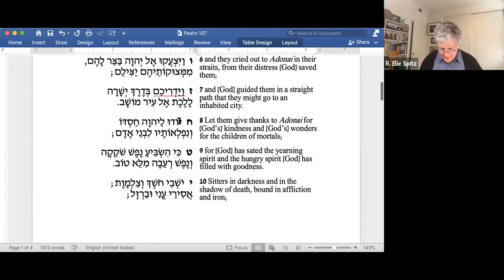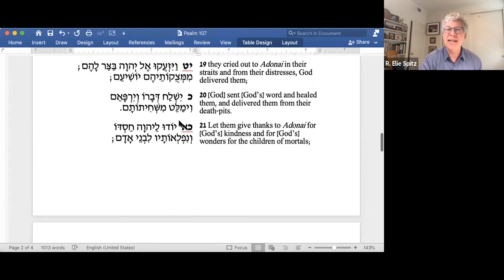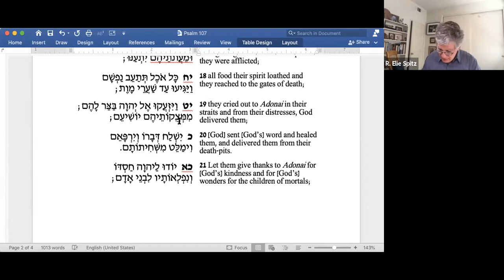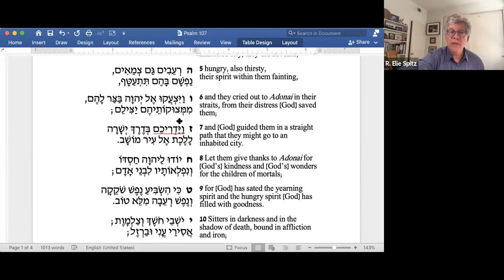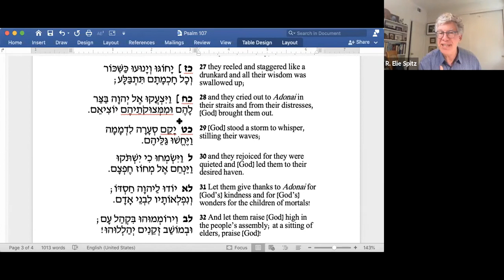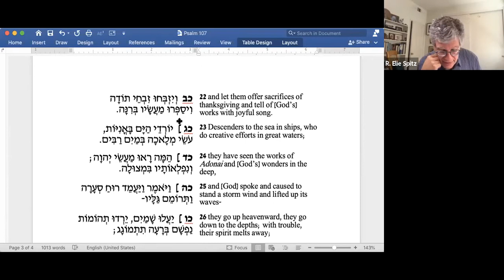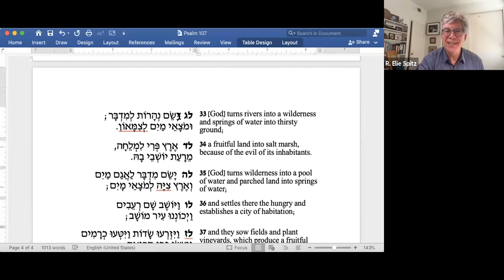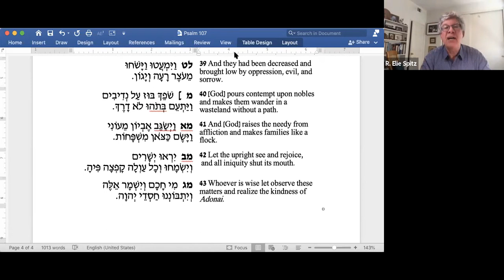Psalm 107: "Whoever Is Wise Let Observe These Matters"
Power is the ability to effect change. Psalm 107 celebrates God’s power to enable us to overcome life’s challenges, marked by four scenarios: crossing through wasteland; imprisonment; illness; and the dangers of the sea. These situations can be viewed historically, such as the desert trek referencing the Israelites march to the Promised Land or more broadly as a metaphor for various human vulnerabilities. God, the Psalms instruct, hears our cry and with kindness enables change toward safe harbor, health, and harvest.

      Psalm 107 begins the fifth book of Psalms. Ahead are verses regularly sung in our communal prayer: Hallel (113-117); Psalms of Ascent (120-134) and Ashrei-plus (145-150). Psalm 107 repeatedly uses language also found in Isaiah, the prophet who preached in the 6th century before the Common Era at a time of Babylonian exile and the promise of return. There are also echoes of Job. And yet, Psalm 107’s stirring images and weave are distinctly its own. The nautical description in the Psalm is included in Herman Melville’s Moby-Dick and was often recited at the start of a sea voyage. In Israel today, this Psalm is the first reading for the liturgy of Israeli Independence Day.

      As we begin the final book of Psalm, we are given words to celebrate God’s wonders and to acknowledge that life is incomplete and even dangerous. The fifth book of Psalms cultivates a faith that enables seeing goodness now, prompting gratitude, along with the hope of a world of even greater wholeness.

      Join me as we explore Psalm 107 together.

      Our study this morning is dedicated to Ed Heyman and his completion of the 30 days of mourning his father, Marshall (Mike/Menasha) Heyman.